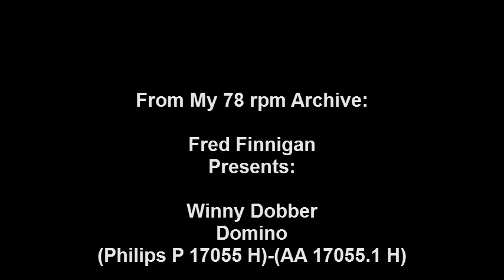Winny Dobber - Domino.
Winny Dobber - Domino(Philips P 17055 H)-(AA 17055.1 H)